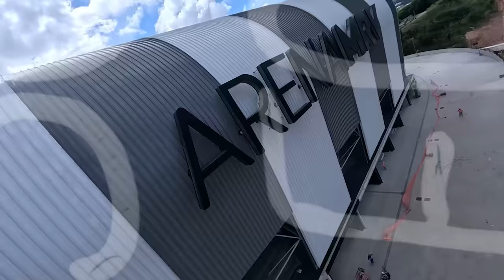ARENA MRV 4K | CONHEÇA TODOS OS SETORES DO ESTÁDIO | 25/08/2023